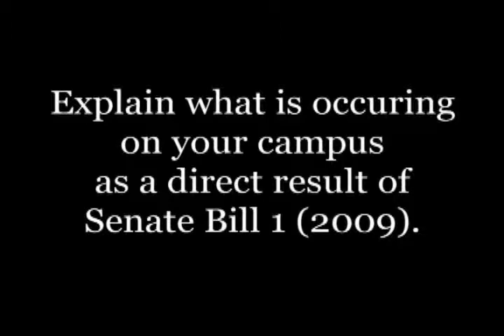Things that are occurring as a direct result of Senate Bill 1 (2009)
In this series of interviews, faculty and administrators from around the state of Kentucky explain what is occurring on their respective campuses as a direct result of implementing Senate Bill 1 (2009).